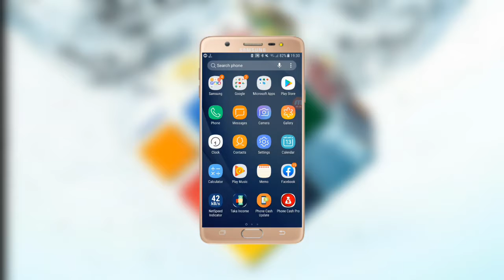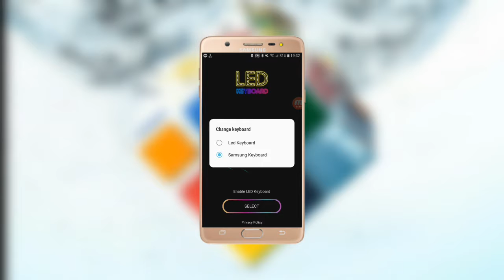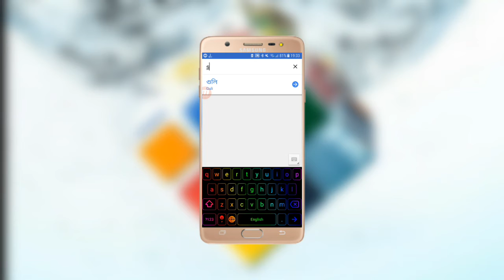Awesome Android Keyboard. So cool.........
Welcome to all bangla technic.In this video I am trying to see how to use awesome keyboard.

App link.